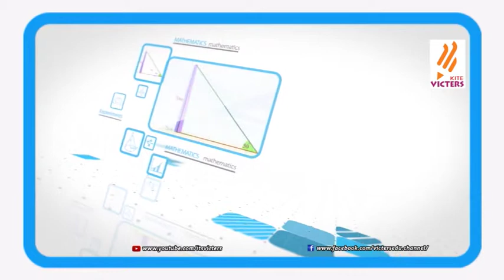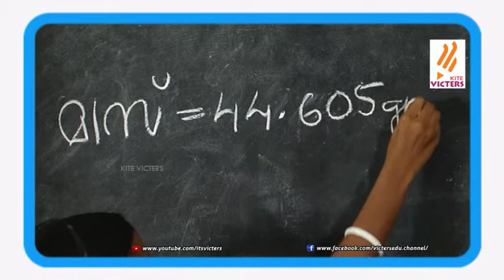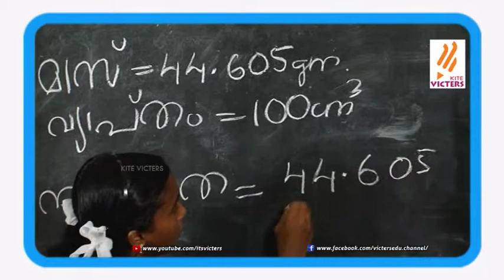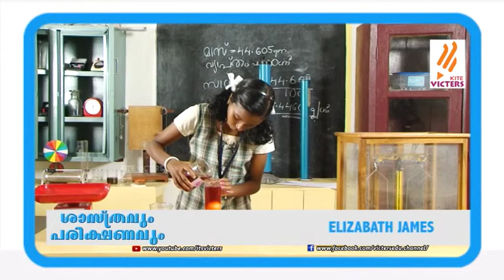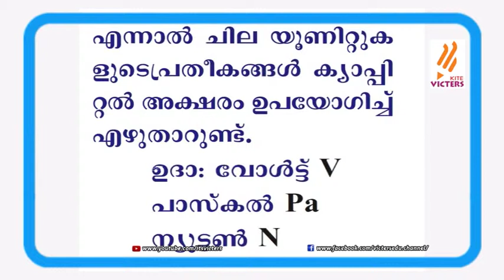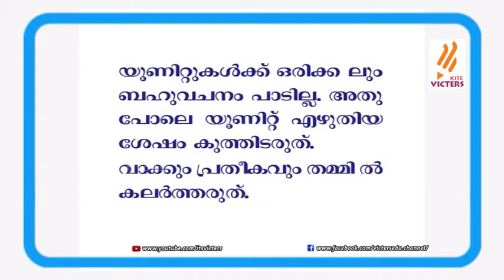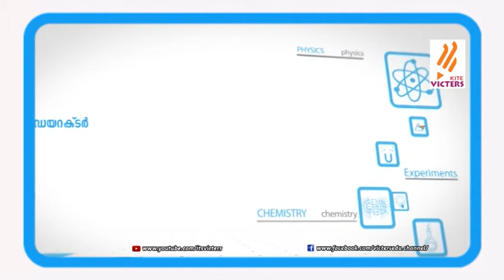Shasthravum pareekshanavum epi 14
Shasthravum pareekshanavum epi 14 ശാസ്ത്രവും പരീക്ഷണവും 2018 പാഠപുസ്തകങ്ങളില്‍ ഉള്‍പ്പെടുത്തിയിട്ടുള്ള ശാസ്ത്രപരീക്ഷണങ്ങള്‍, വിദ്യാര്‍ത്ഥികള്‍ തന്നെ പരീക്ഷണം നടത്തി, പഠിക്കുന്ന വിദ്യാഭ്യാസ പരിപാടി.അളവുകളും യൂണിറ്റുകളും, ക്ലോറിന്‍ നിര്‍മ്മാണവും ഉപയോഗവും